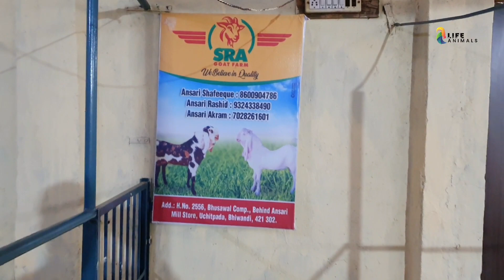Top Quality Goats Kid's Akram Bhai | Best Price Sojat Aur Goats Collection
Top Quality Goats Kid's Akram Bhai | Best Price Sojat Aur Goats Collection | @Life with Animals